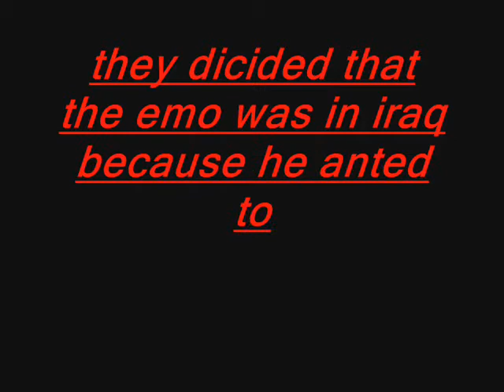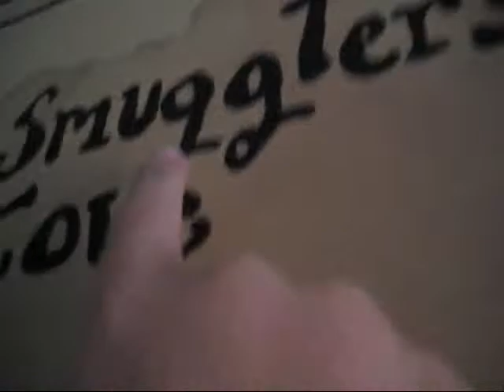Adventures of baghead and bob 1 when an emo calls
an emo emails baghead saying that he wanted to kill everyone the beggning